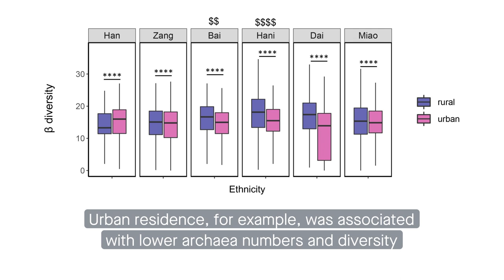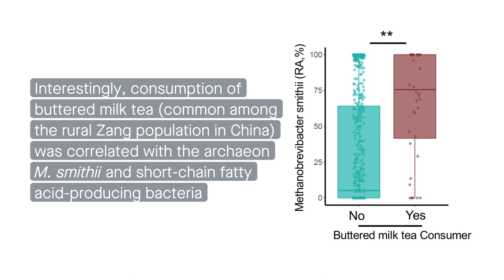Urbanization affects gut microbes in Chinese adults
Bai et al. “Landscape of the gut archaeome in association with geography, ethnicity, urbanization, and diet in the Chinese population.” Microbiome (2022)